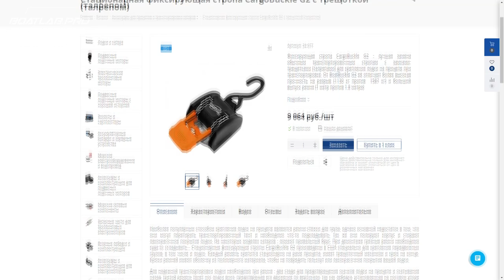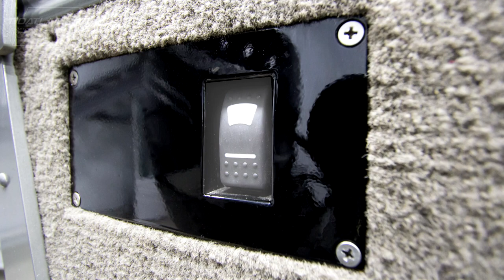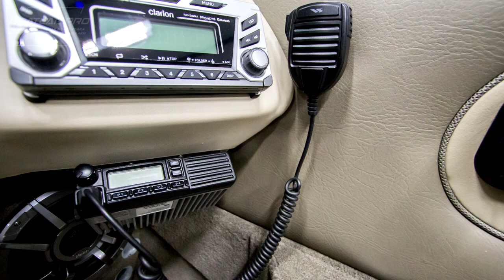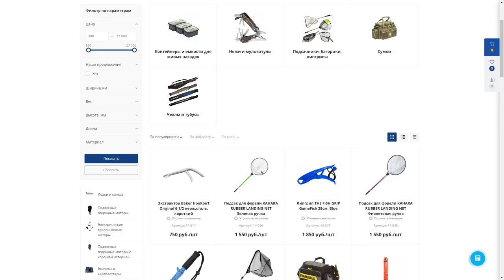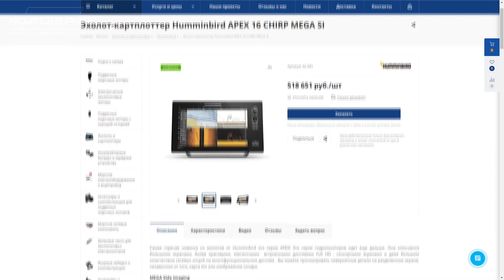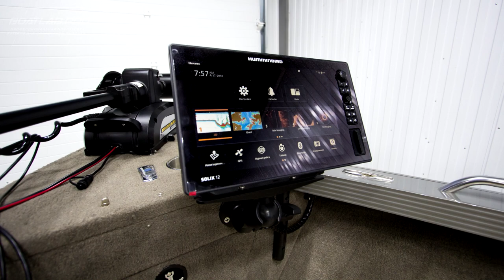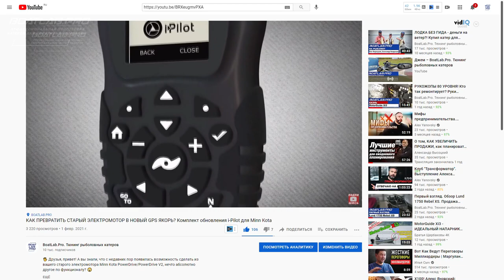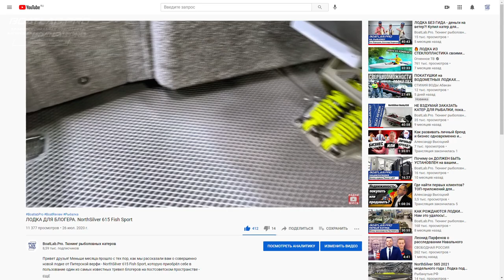АМЕРИКАНСКИЙ АРИСТОКРАТ. Lund 2150 Baron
Запишитесь на консультацию или визит в наш сервисный центр, чтобы лично познакомиться с вашей будущей рыболовной лодкой!
🔎Поможем в выборе корпуса рыболовной лодки
⚓️Разработаем проект рыбопоисковой системы
🛠Установим и настроим все оборудование
🥇Первые на рынке тюнинга лодок для рыбалки!
🏁Собрали более 300 рыболовных лодок и катеров с 2012 года!
🏆 Наши Клиенты - победители PAL и других престижных рыболовных соревнований!
🙋‍♂️ Увлеченная рыбалкой команда профессионалов!
Наши услуги:
▪️Продажа лодок/двигателей/прицепов
▪️Установка и настройка рыбопоискового оборудования
▪️Тюнинг корпусов, двигателей, прицепов
▪️Пошив тентов и чехлов для транспортировки
▪️Ремонт корпусов, покраска, перетяжка палубных покрытий
▪️Ремонт подвесных и стационарных двигателей
▪️Стоянка и хранение лодок, ТО и Консервация
▪️Продажа рыбопоискового оборудования, запчастей
▪️Трейд-ин рыболовных лодок и оборудования
📍Московская обл, г. Кашира, ≈1 час от МКАД по скоростной трассе М4. Ждем вас в гости!

🚤 Полезные ресурсы:

Наш сайт с лодками LUND
Наш сайт с лодками TUNA
Наш сайт по сети NMEA 2000
💬 Дополнительная информация:

Наша группа по рыбопоисковой технике и эхолокации:
Наши вакансии. Работа в BoatLab.Pro
🤟 Для вас работали:

Режиссёр: Александр Дьяченко.
Голос и монтаж: Кирилл Минченков.